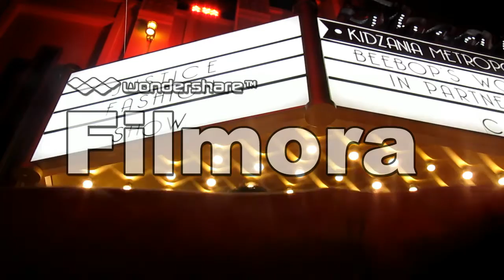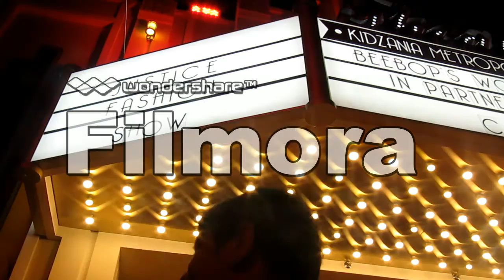vlog Day #5 // Kidzania Kuwait week #4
Skype:kakaq8abood